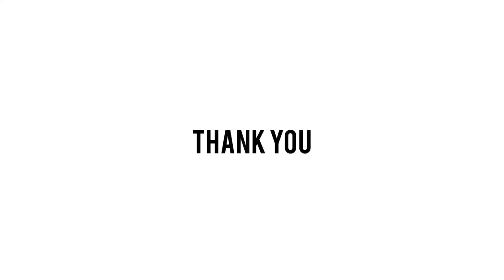LEGO POWER FUNCTION HACKS